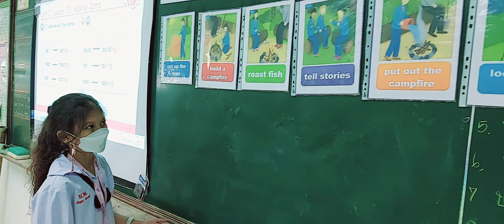Everybody Up U2: Lesson 2 phrases Practice with Focus (P5/2)